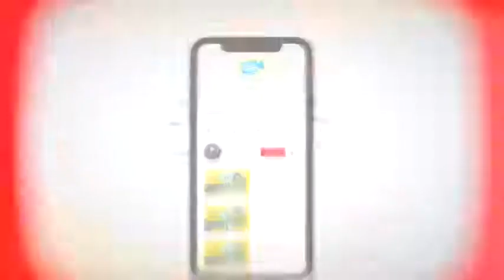Arabic song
Hello guys